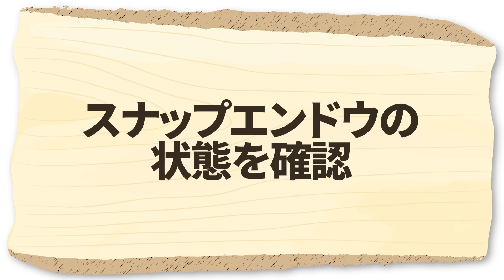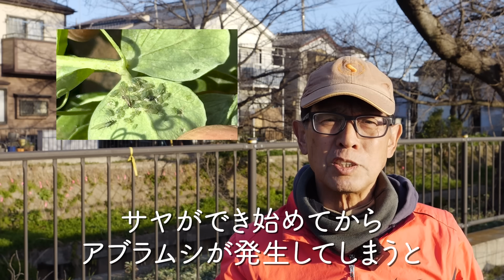家庭菜園や農園のスナップエンドウ栽培で3月後半にやるべき重要作業５選！サヤを大きくする管理方法とスナップエンドウの育て方！【農家直伝】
『3ヶ月で学べる有機栽培講座2024』が出来ました！

★☆★有機栽培を全413分で学べる動画講座★☆★
✓短期間で有機栽培の知識を身につけたい
✓今年こそは有機栽培を成功させたい

今回は、家庭菜園や農園でスナップエンドウ栽培の3月後半にやるべき作業５選！うどん粉病や害虫の対策などサヤを大きくするコツとスナップエンドウの育て方を紹介していきます。是非参考にしてみてください！

・園芸ネット 　　　　：
└つるありのエンドウの品種に便利な資材です
・麻ひも　　　　　　：
　└誘引作業の必需品
・誘引クリップ　：
　└誘引が苦手な方もコレなら簡単！

▼目次
0:00 スナップエンドウ3月後半の作業
0:55 スナップエンドウの状態を確認
1:41 3月後半にやるべき作業①
3:37 3月後半にやるべき作業②
4:49 3月後半にやるべき作業③
6:04 3月後半にやるべき作業④
6:53 3月後半にやるべき作業⑤
8:26 質問コーナー